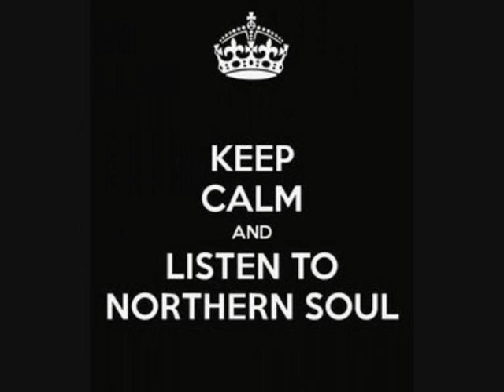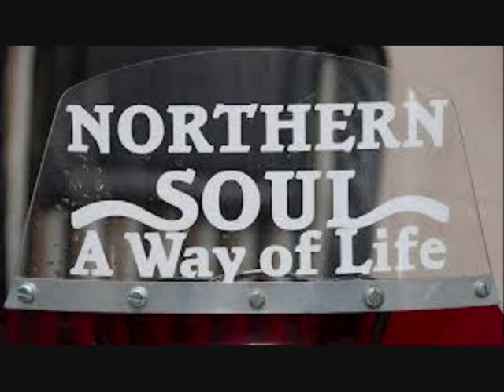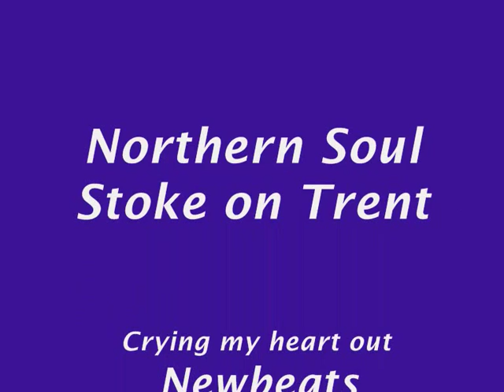Newbeats - Crying my heart out over you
1966
Newbeats
Crying my heart out (over you)
Larry Henley (born Lawrence Joel Henley, June 30, 1941,
Dean Mathis (born Louis Aldine Mathis, March 17, 1939,
Mark Mathis (born Marcus Felton Mathis, February 9, 1942,

Rediscovered in the 70s by the Northern soul scene in the UK.